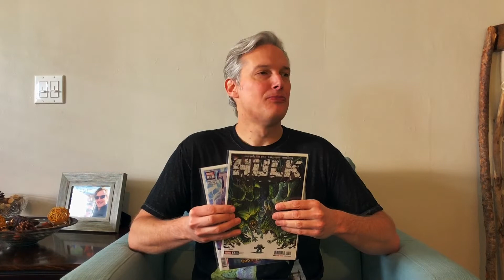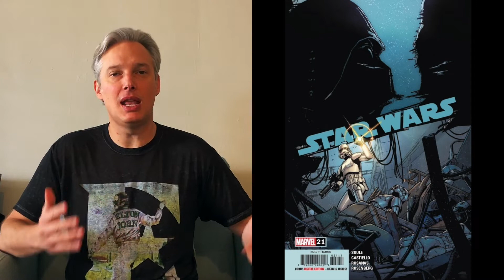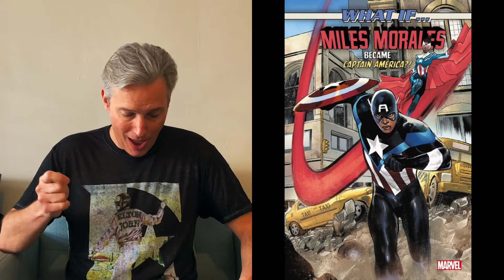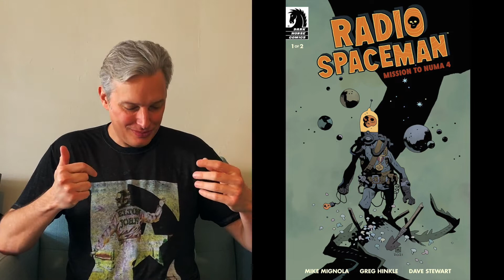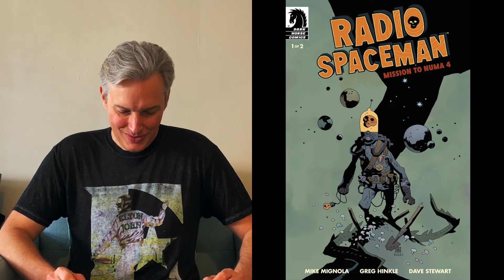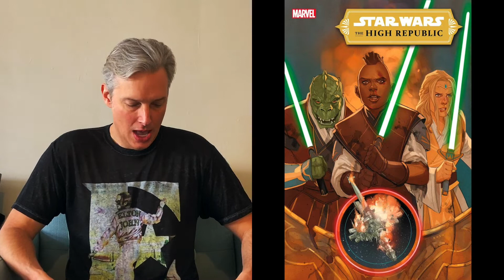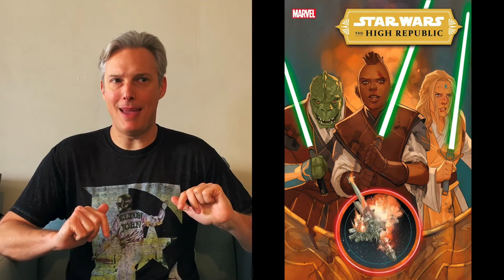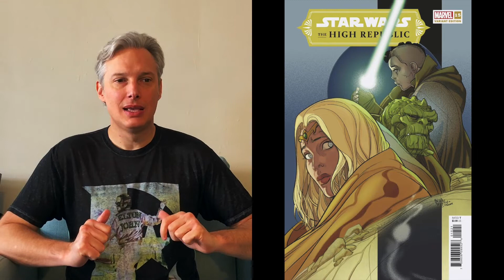Just One Book - March 1-2, 2022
What new comic book would you buy each week if you could buy just ONE book? I asked myself that question and have decided to make a series of videos about it. Each week, I will look at all the new comic books coming out that Tuesday for DC and Wednesday for everything else and ask myself the question, what new comic book would I buy if I could buy JUST ONE BOOK?

Also, if you’re in Southern California and have plans to submit books to CGC or CBCS I would appreciate the opportunity to include your submission in my “Test Your Comic Book Grading Skills” videos. All I need is to take video of the books before they get sent off and then do an unboxing with them when they come back. These videos have been providing great information to people and it’d be great to make you part of it!